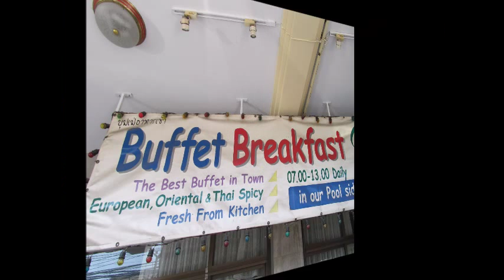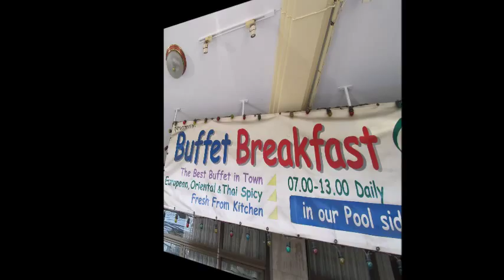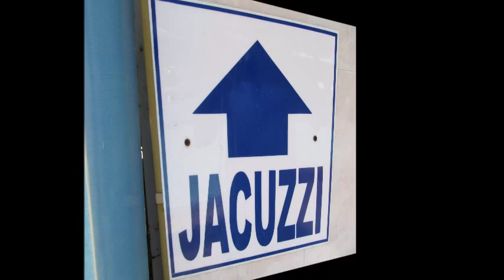Pattaya LEK Hotel special 02 (Photos)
Very very sure, charming, discreet, not TIP TIP whole day, 2x buffet, near the life, best Manager (Mrs.) ...